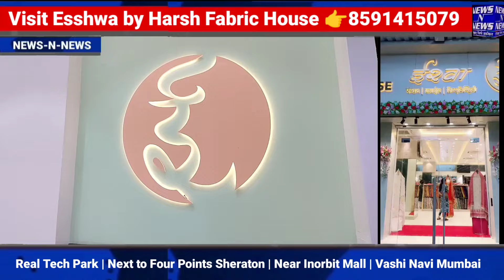Esshwa Harsh | Fabric House | Near Inorbit Mall | Vashi Navi Mumbai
Visit Esshwa by Harsh Fabric House. Real Tech Park. Next to Four Points Sheraton. Near Inorbit Mall. Vashi. Navi Mumbai. 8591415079